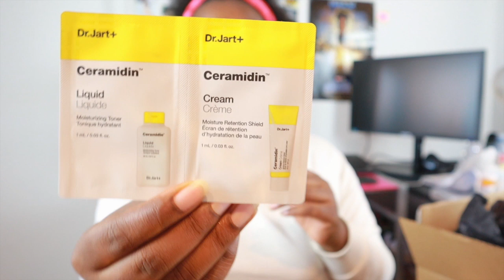GRWM : Everyday Soft Glam | MN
Products used in this video:

Let’s get social:
Main IG: @baddiemaymay
Fitness IG: @mtlinthesix

MY FILMING GEAR:
Main Camera
Vogging Camera
Softbox lights
DSLR Microphone
Podcast Microphone

xoxo
Maythaila